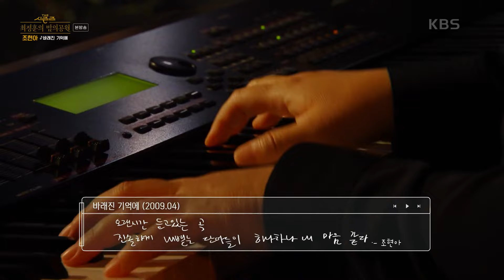바래진 기억에 - 조현아 [더 시즌즈-최정훈의 밤의공원] | KBS 230623 방송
바래진 기억에 - 조현아